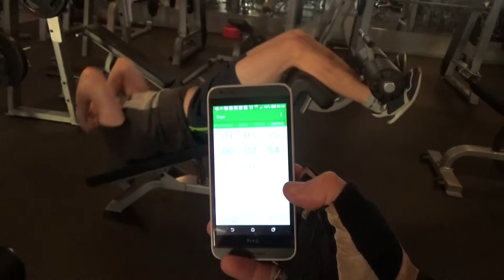Testujemy ćwiczenie konkursowe-skłony na skośnej ławce-3 osoby w trzy minuty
28 stycznia o godzinie 11:00 w Green Point odbędzie się kolejna Ustawka Treningowa SFD.
Jednym z konkursów,gdzie będą ze soba rywalizować dwie  trzyosobowe drużyny men contra women,będą właśnie skłony tułowia na skośnej ławeczce w czasie 3 minuty.
Testujemy ile da radę zaliczyć potwórzeń.